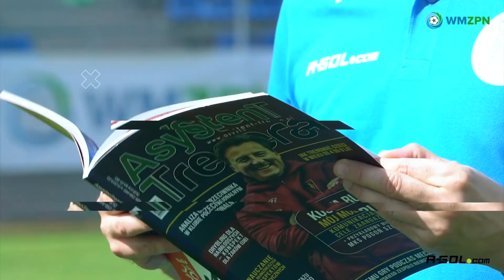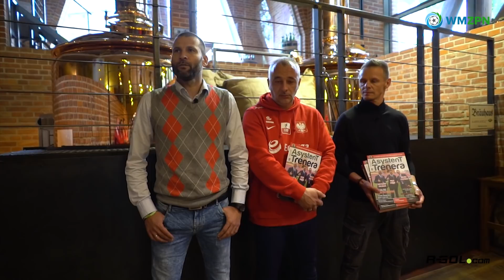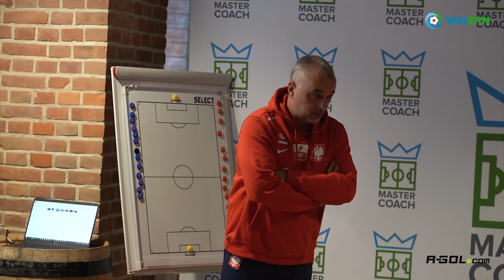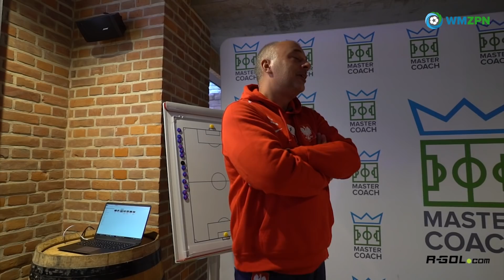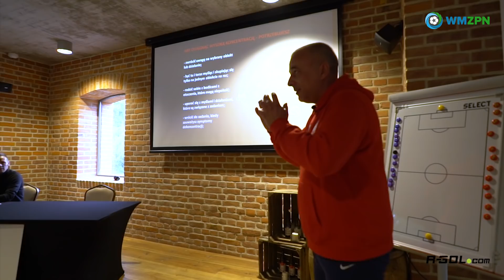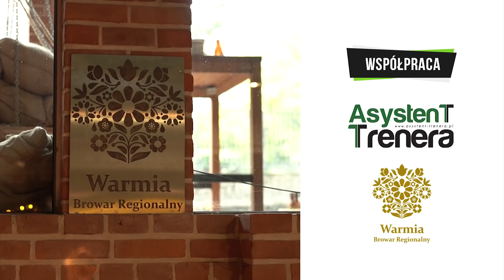Master Coach - odcinek 3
📺 Gdzie tym razem zawitał program Master Coach? Który trener Reprezentacji Polski był gościem specjalnym? Jak podczas warsztatów i konkurencji zadaniowych poradzili sobie uczestnicy naszego programu? Wszystkie odpowiedzi znajdziecie w trzecim odcinku ;)

👑⚽ Master Coach to innowacyjny projekt, w którym 11 uczestników na przełomie września i października rywalizuje o tytuł najlepszego trenera Warmii i Mazur!

📣 To pierwszy tego typu program w Polsce, który jest organizowany przez Warmińsko-Mazurski Związek Piłki Nożnej oraz największy sklep piłkarski w Polsce R-GOL.com. Partnerem medialnym jest wydawca czasopisma Asystent Trenera.

JURY:
Marek Dragosz
Remigiusz Sobociński
Marcin Przybyliński

PROWADZĄCA:
Martyna Lewandowska-Oliwa

UCZESTNICY:
Ewelina Balcewicz
Beniamin Borkowski
Tomasz Chądzyński
Wojciech Figurski
Mateusz Gut
Przemysław Łapiński
Bartosz Maternik
Radosław Rogowski
Michał Wąsik
Marcin Wronka
Ariel Żukowski

FORMAT PROGRAMU:
Emil Wojda